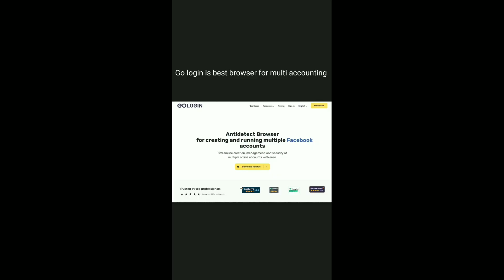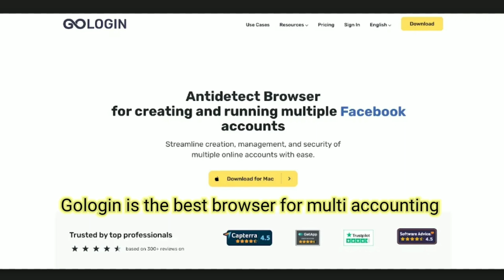Glen Maxwell create controversy to Sell his autobiography | Maxwell - Sehwag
Selfless Innings : जब 7 रन से इतिहास बनाना से चूके Virendra sehwag